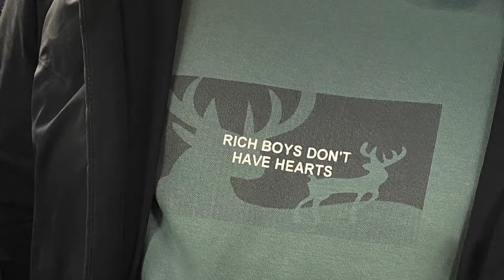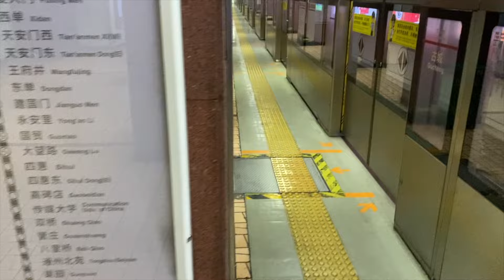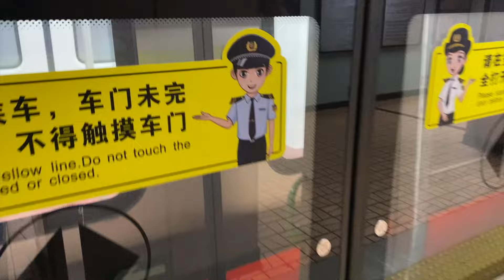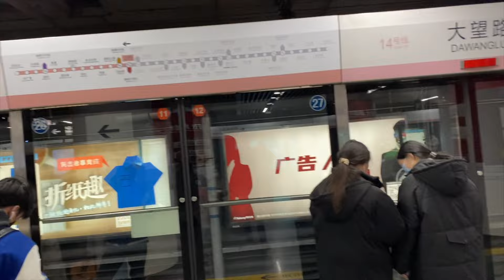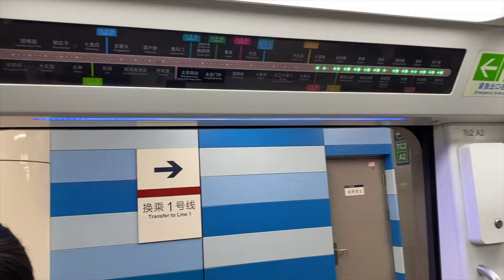The Modern Beijing Subway System - 北京的地铁又现代又安全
Other videos you will like:

*If you are a licensed financial professional - Before acting on anything mentioned in my videos please talk to your compliance officer.